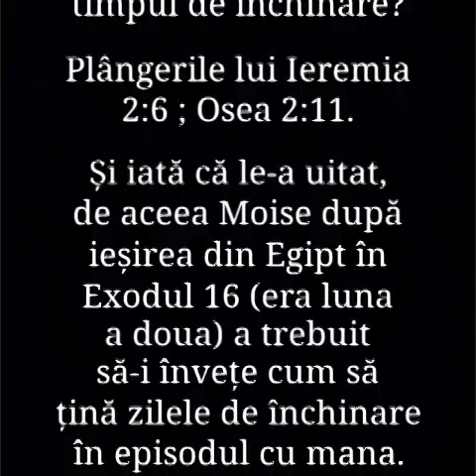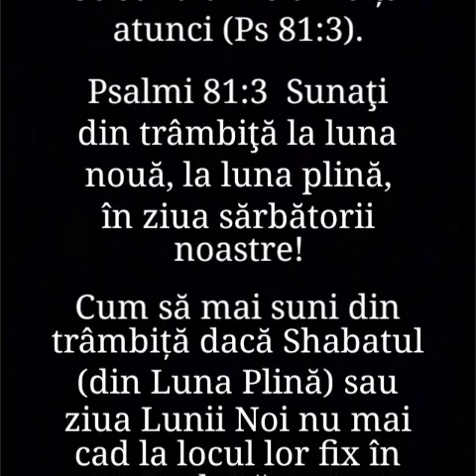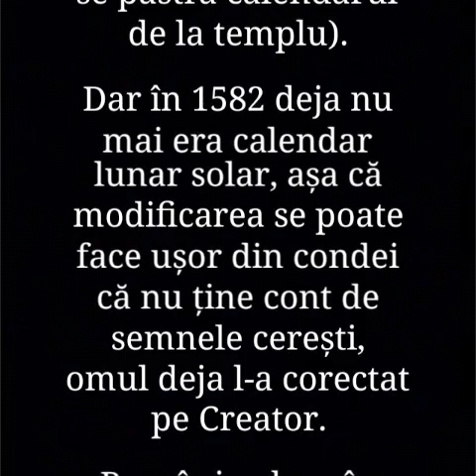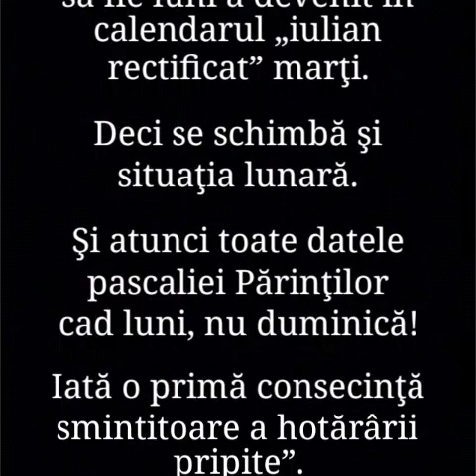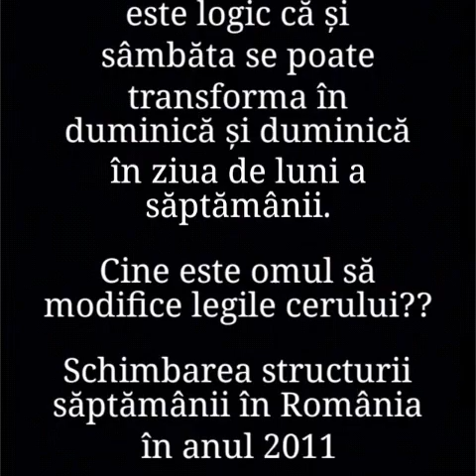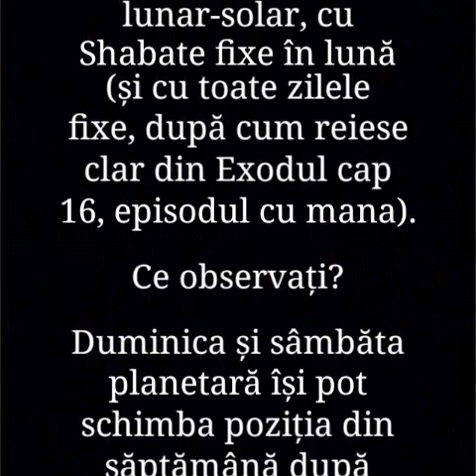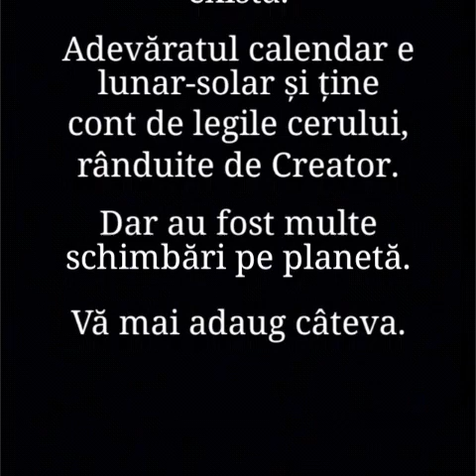24. SHABATUL BIBLIC SE CALCULEAZĂ DUPĂ CALENDARUL CERESC LUNAR-SOLAR